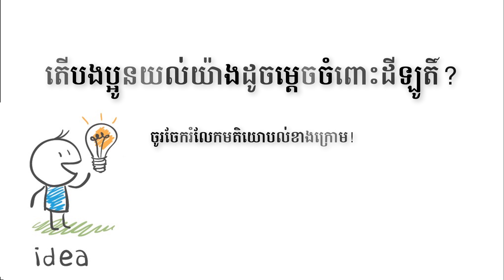Kim Heang - Understand About Land Lots | Success Reveal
In this video we want to show you about Kim Heang - Understand About Land Lots by Success Reveal.

You will learn general concept of land lots and how to make profit from land lots by Mr. Kim Heang Founder & CEO of KHMER REAL ESTATE CO., LTD

( Source: RFI Khmer )
✮✮✮✮✮ Enjoy!

✡ ABOUT US ✡
.: Why We create SUCCESS REVEAL channel :.
1. To inspire, Motivate, create new entrepreneur
2. Share Business knowledge, Entrepreneurship, Success
3. Free Business Education Online